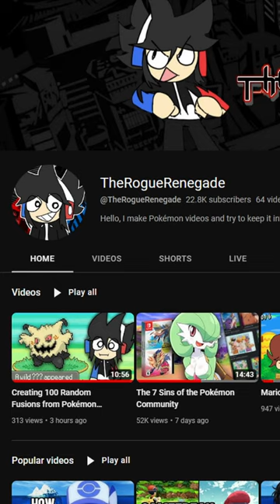Haxorus Was Made During Platinum's Development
I think its crazy to think that Haxorus was made during Platinums development because gen 4 wasn't even over yet.